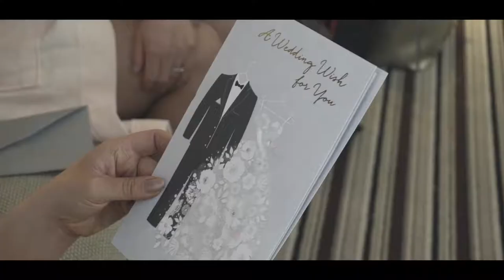Wedding Trailer - Fraser and Ashleigh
Ladies and Gentlemen, it’s been a while as I’ve been away filming around the country but I have a new trailer for you.

Have a sneaky peak at the wedding trailer for Fraser and Ashleigh up at Ingilston Country Club, Glasgow...and it was snowing on the day...my first white wedding! Keep your eyes peeled for the full video coming soon!